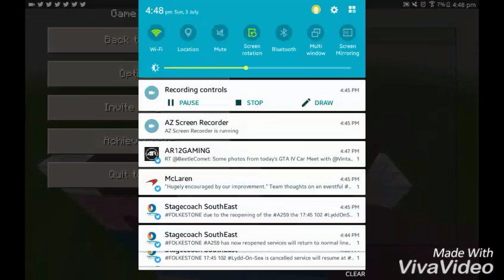How to build sircutieyuki minecraft skin (part 1)